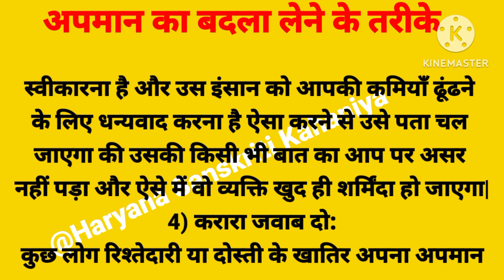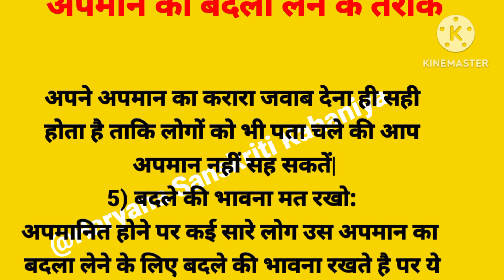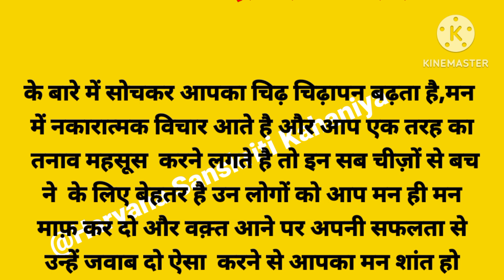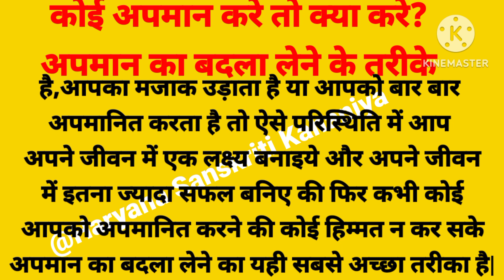कोई अपमान करे तो क्या करे? अपमान का बदला लेने के तरीके !!! Emotional Kahani बहुत रोचक सिख /Haryana..